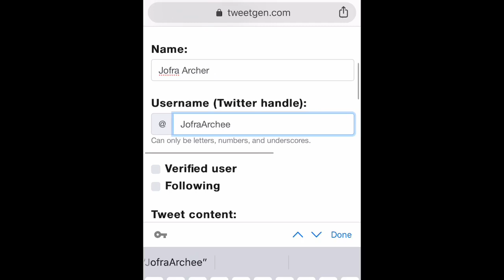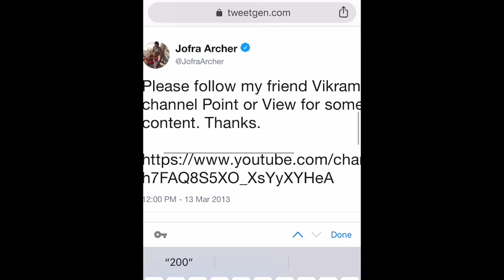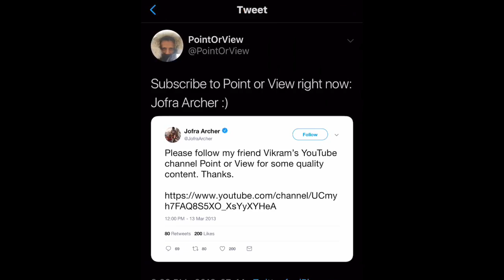Secret Behind Jofra Archer’s Predictive Old Tweets Exposed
My Video here reveals the secret behind England pace bowler JorfaArcher's remarkably prophetic tweets from the past predicting minute-by-minute progress of today's ENGvNZ (England vs New Zealand) match at Lord's, the Final of the CWC19 Cricket World Cup.

Jofra is in the middle of a social media storm for posting  tweets many years ago that give the impression he time travelled into the future to predict key moments of the ENGvNZ final game  today with chilling accuracy.

This video shows how I busted the myth and exposed the reality with little digging around online.

Millions around the world are gobsmacked about Archer's predictive tweets wondering how could he have known so many years ago what's going to happen today, as suggested by more than a dozens screenshots of Archer's tweets from 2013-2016 that surfaced on Twitter seem to suggest.

Watch this video to learn what actually has been going on.

Make your own "Jofra Archer" tweet from the past at